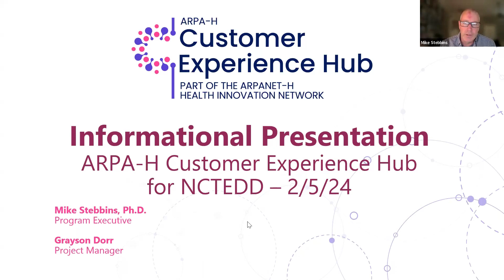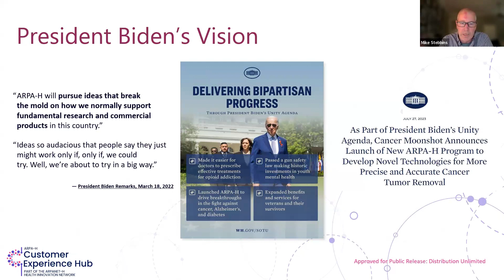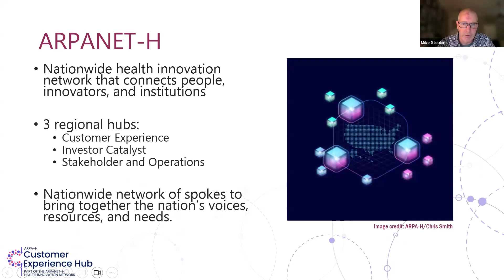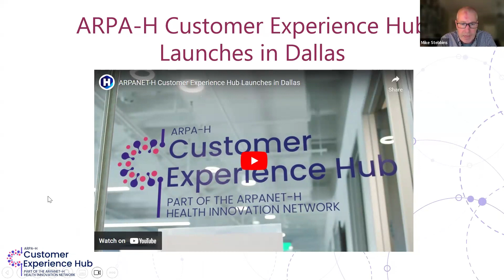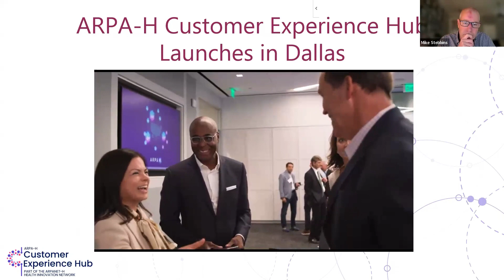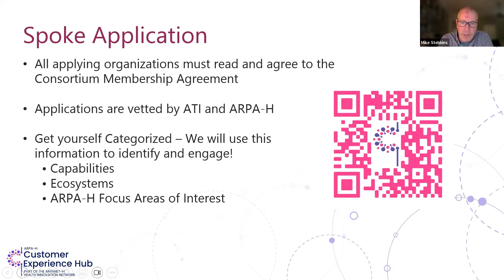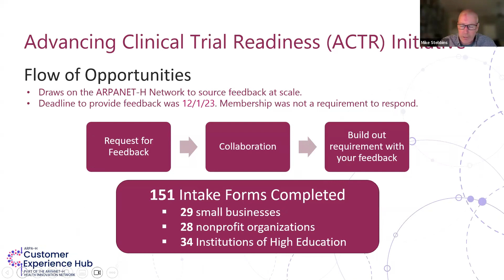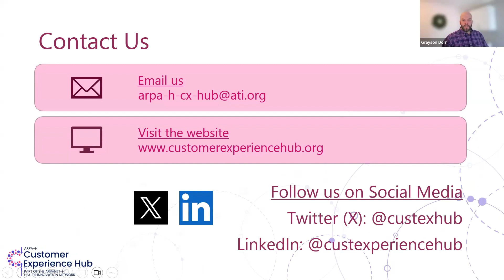February 5, 2024 NCTEDD Board Meeting: Advanced Research Projects Agency for Health Hub Designation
The North Central Texas Economic Development District (NCTEDD) brings together the private and public sectors in partnership to provide a coordinated economic development strategy, and economic development technical assistance with strategic planning, grant writing, grant administration and training workshops.

PRESENTATION: Advanced Research Projects Agency for Health (ARPA-H) Customer Experience Hub. The ARPA-H Customer Service Hub was awarded to the Dallas region and will impact economic growth and workforce development across the region. In addition, this Hub will stretch beyond the Dallas region and “will target prevention, treatment, and diagnosis needs through a proactive approach to diversify clinical trials, reach representative patient populations, and instill patient-centric approaches to yield better health outcomes for all Americans”.

The NCTEDD is comprised of 16 North Central Texas counties: Collin, Dallas, Denton, Ellis, Erath, Hood, Hunt, Johnson, Kaufman, Navarro, Palo Pinto, Parker, Rockwall, Somervell, Tarrant and Wise.